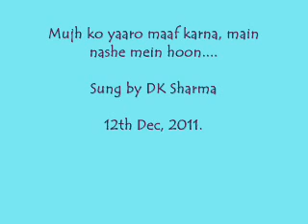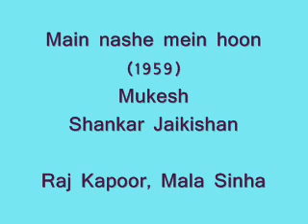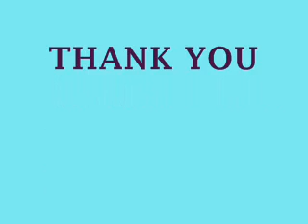Mujh ko yaro maaf karna...Vocal by DK Sharma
This is my favourite song from the days of Binaca Geetmala, when it was broadcast from Radio Ceylon.
I had sung it long back when I was not conversant with Karaoke singing.
Now I have sung it with musical track. How do you find it. Please comment.